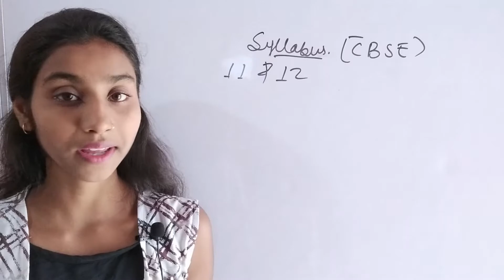CBSE new syllabus 2021-22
business studies